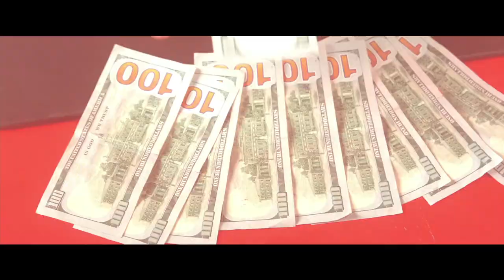Daniela Ganoza- Interviews with the cast of "How To Be A Latin Lover"